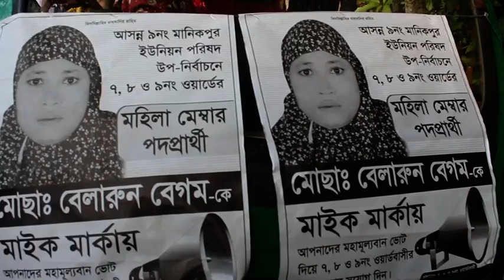সিলেটের জকিগঞ্জ উপজেলার মানিকপুরে ৩নং সংরক্ষিত আসনের উপ নির্বাচন সম্পন্ন হয়েছে।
সিলেটের জকিগঞ্জ উপজেলার মানিকপুরে ৩নং সংরক্ষিত আসনের উপ নির্বাচন সম্পন্ন হয়েছে। জকিগঞ্জ থেকে আব্দুল মুকিত জানান, মঙ্গলবার তিন কেন্দ্রে বিভক্ত এ আসনটিতে ভোট গ্রহন চলে। বিশৃঙ্খলা এড়াতে তৎপরতা ছিলো পুলিশের। সন্ধ্যা ৬টায় ফলাফল ঘোষণা করেন উপজেলা নির্বাচন কর্মকর্তা শাদমান শাকীব। মাইক প্রতীক নিয়ে উপ নির্বাচনে বিজয় লাভ করেছেন বেলারুন বেগম। তার প্রাপ্ত মোট ভোটের সংখ্যা ৭১৫টি। নির্বাচন অফিসের দেয়া তথ্যমতে জকিগঞ্জের মানিকপুরে উপ নির্বাচনে প্রদত্ত ভোটের শতকরা হার ১৩.২৫ জন।
iON TV
SKY 782